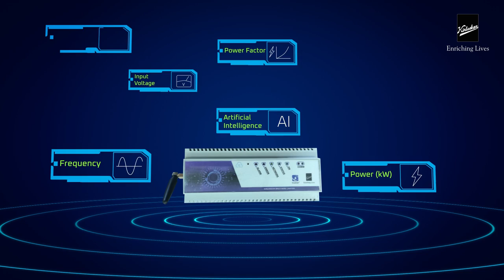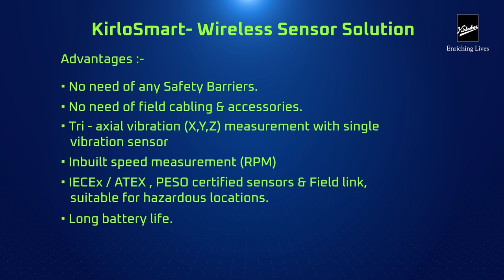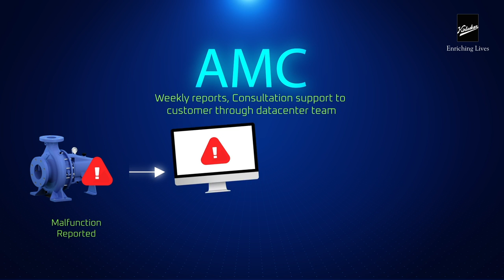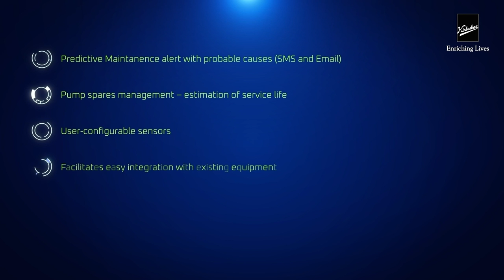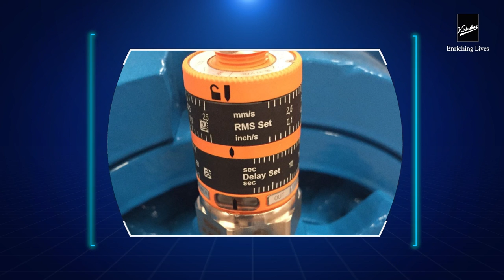Pump Station Monitoring System | KirloSmart - Kirloskar Brothers Limited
Kirloskar Remote Pump Monitoring System (KirloSmart) is an intelligent remote monitoring solution which helps a person to view process parameters through the internet. KirloSmart - pump monitoring unit is very useful where pumps or pumping systems are catering to critical processes or applications by capturing data from pressure transmitters, flow meters, vibration sensors, bearing RTD and energy meters. KirloSmart can monitor parameters like flow, pressure, vibration, bearing temperature, voltage, current, energy consumption, etc.

Features:
• Monitoring of operational behavior of the pump or pumping system
• Monitoring and analysis of faults
• Suggestions for tentative actions to be take in case of faults
• SMS alerts and e-mails in case of faults with daily reports through e-mails for record and analysis

Benefits:
• Monitoring is possible at any time by anyone and anywhere
• Web-enabled quick analytics
• Alert facility with email and SMS triggers
• Live status of the pump, monitored on mobile
• Predictive maintenance alerts and messages
• Only products with GPRS and ethernet facility
• Spare management including reports based on spares due for replacement
• The product includes embedded hardware along with a field sensor and web portal facility